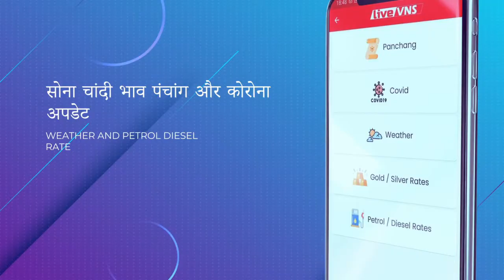चितरंजन पार्क दुकानदारों को हटाए जाने का मामला